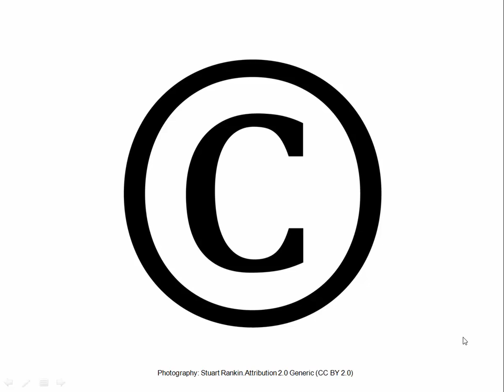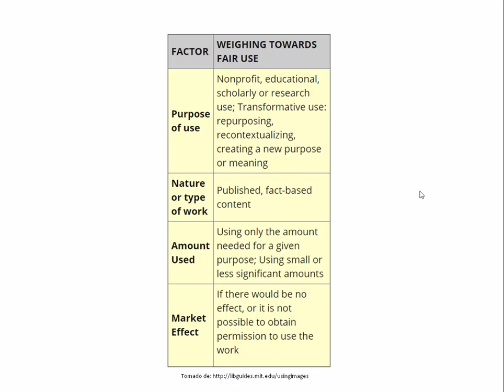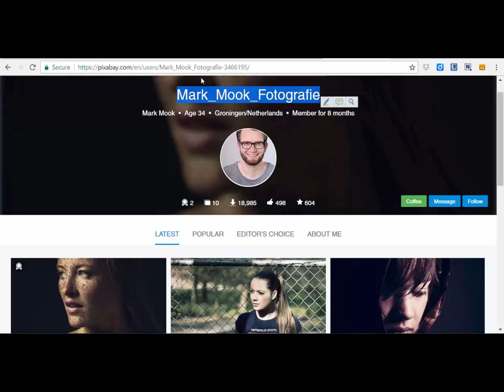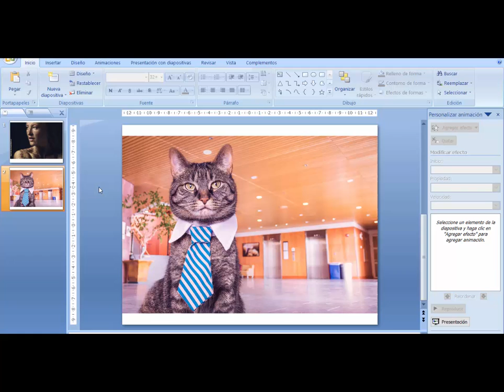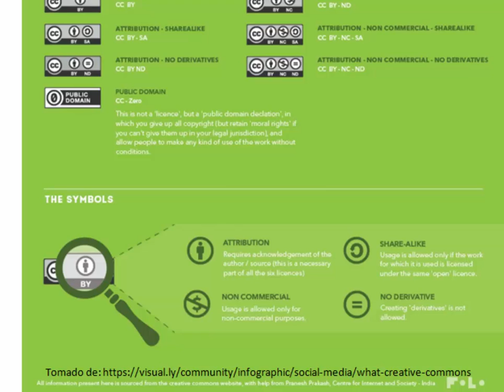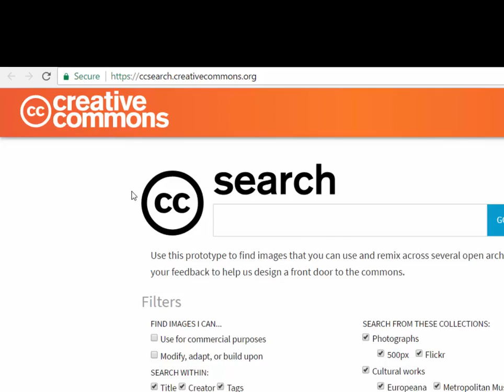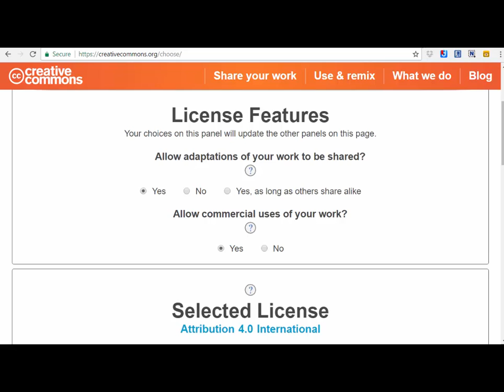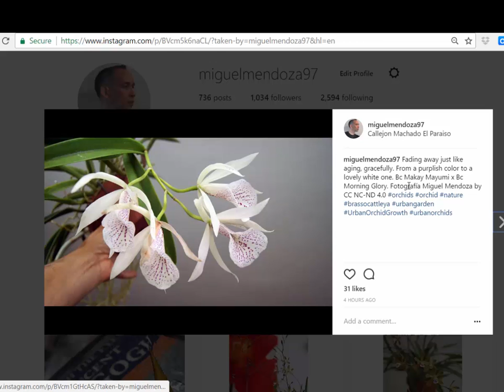Derechos de autor: Imágenes